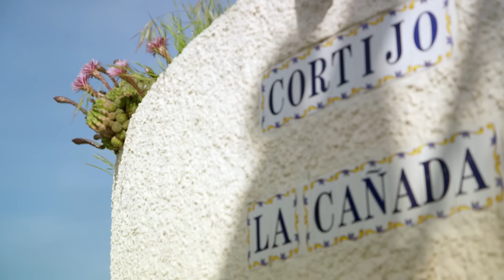Im Sumpf der Marismeño-Pferde | Reportage für Kinder | Pia und die wilden Tiere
👍Tierreporterin Pia ist in Andalusien unterwegs, in den Sümpfen des Nationalparks Coto de Doñana. Sie trifft auf große Herden frei lebender Pferde mitsamt ihren Fohlen. 🐴